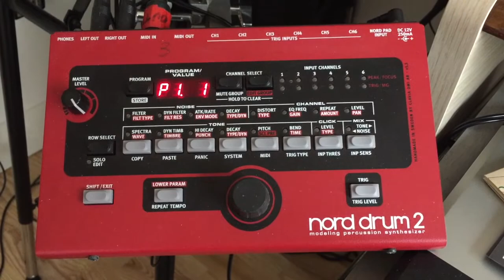First look: Ladik M 218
Fresh out of the box for its first test. 8 hp of goodness to for getting the Nord Drum to behave itself with modular triggers.
The level of incoming triggers/gates are interpreted as velocity when converted to midi. There are 3 selectable scaling curves for this process. You can also increase the sensitivity of the trigger inputs via a jumper on the back. Button on the front panel to mute all channels is a nice performance feature.

Out of the box it has presets for the Nord Drum default midi setup and another for GM style drum synths. These are fully editable. Last setting is remembered on power up.

Little demo uses the original Pamela's Workout to deliver fixed level triggers. These are then passed through a VCA modulated with clocked random voltages to vary their levels to get timbral variations from the ND. The ND comes into the modular via the 4MS dual delay. Modular output is recorded dry.

(The new Pams Workout would probably work even better and need less patching)